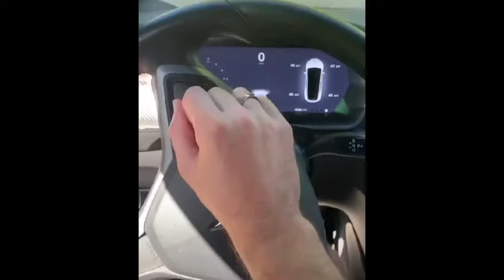David visit's Howie Mandel || Josh's vocation with his son max - Vlog Squad IG Stories 33